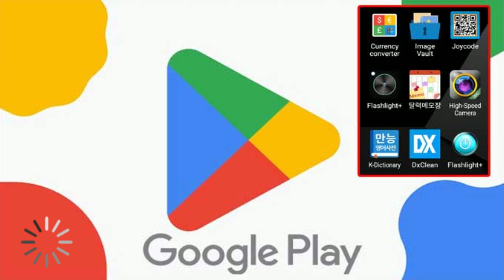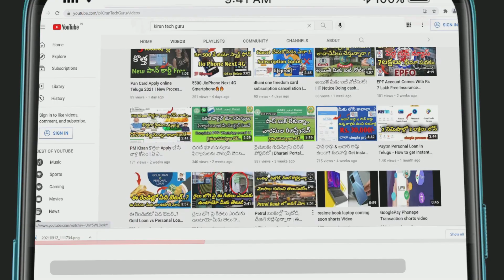🔴New Malicious Uninstall Apps: ఫోన్‌లో వెంటనే తొలగించండి!